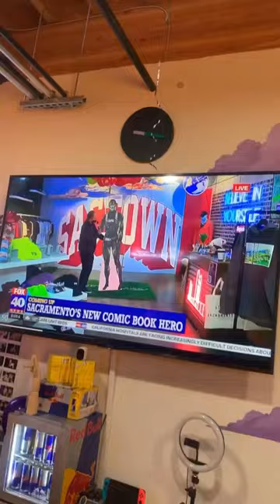How my universe, Impound Comics started